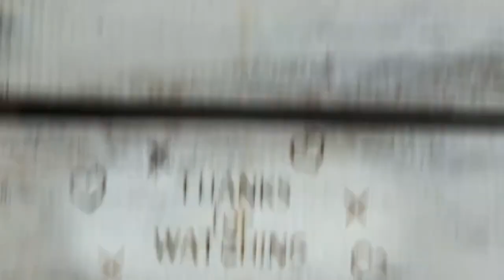325. ONE WORD WEDNESDAY is 'Winner!' GENESIS 26:24 – “Do not be afraid, for I am with you”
Spencer won the Genesis IG poll! Final verse GENESIS 26v24

15:01 the Word of the Lord came to Abram in a vision: “Do not be afraid, I am your shield, your very great reward.” WINNER 8 of 13 V
26:24 “Do not be afraid, for I am with you” WINNER 13 of 13 S
43:23 It’s all right, don’t be afraid. God has given you treasure WINNER 12 OF 13 S

21:22 “God is with you in everything you do.” WINNER 1 of 13 V
26:24 “Do not be afraid, for I am with you” [God to Isaac] WINNER 13 of 13 S
28:15 I am with you I will care for you everywhere you go   WINNER original Bible bracket V
35:03 “I will build an altar to the God who helped me in the time of my trouble and who has been with me everywhere I have gone.” slide 5 of 13 S
48:15 God has been my shepherd all my life, to this very day WINNER 7 of 13 V

The Holy Spirit guides us & the Holy Spirit guides people to us

Genesis
1:03 And God said, “Let there be light,” and there was light.
1:27 So God created mankind in His own image, in the image of God He created them; male and female he created them. (see 5:01)
1:31 God saw all that He had made, and it was very good. And there was evening, and there was morning – the sixth day.
2:03 Then God blessed the seventh day and made it holy, because on it He rested from all the work of creating that He had done.
2:07 Then the Lord God formed a man from the dust of the ground and breathed into his nostrils the breath of life, and the man became a living being.
3:20 Adam named his wife Eve, because she would become the mother of all the living.
4:07  “If you do not do what is right, sin is crouching at your door; it desires to have you, but you must rule over it.” [God to Cain] *free will
5:01 When God created mankind, He made them in the likeness of God. (see 1:27)
8:01 God remembered Noah and all the wild animals and the livestock that were with him in the ark, and He sent a wind over the earth, and the waters receded.
8:22 “As long as the earth endures, seedtime and harvest, cold and heat, summer and winter, day and night will never cease.” (God to Noah +/-)
9:13 “I have set my rainbow in the clouds, and it will be the sign of the covenant between me and the earth.” (God to Noah +/-)
12:02 “Abram, I will make you into a great nation and I will bless you; I will make your name great and you will be a blessing.” [God to Abram]
12:03 “I will bless those who bless you and whoever curses you I will curse; and all peoples on earth will be blessed through you.” [God to Abram]
15:01 the Word of the Lord came to Abram in a vision: “Do not be afraid, I am your shield, your very great reward.”
17:09 Then God said to Abraham, “As for you, you must keep my covenant, you and your descendants after you for the generations to come.”
18:03 “Oh Lord, if I have found favor in your sight, do not pass your servant by.” [Abraham]
18:14 “I am the Lord! There is nothing too difficult for me.” [God to Abraham]
21:22 “God is with you in everything you do.” (see 28:15 and 35:03)
At that time Abimelek and Phicol the commander of his forces said to Abraham, “God is with you in everything you do. [The Treaty at Beersheba]
22:14 So Abraham called that place ‘The Lord Will Provide’. And to this day it is said, “On the ‘Mountain of the Lord’ it will be provided.” (where Abraham almost sacrificed his son Isaac)
24:12 Oh Lord, please grant me success today [Abraham’s senior servant]
26:24 “Do not be afraid, for I am with you” [God to Isaac]
28:15 I am with you I will care for you everywhere you go (see 21:22 and 35:03)
10 Jacob left Beersheba
God speaking to Jacob (Jacob’s ladder dream):
15 I am with you and will watch over you wherever you go, and I will bring you back to this land. I will not leave you until I have done what I have promised you.”
19 He called that place Bethel
31:42 - God has seen my hardship and the toil of my hands [Jacob]
35:3 [Jacob returns to Bethel] “I will build an altar to the God who helped me in the time of my trouble and who has been with me everywhere I have gone.” (see 21:22 and 28:15)
43:23 It’s all right, don’t be afraid. God has given you treasure [Joseph]
23 “It’s all right,” he said. “Don’t be afraid. Your God, the God of your father, has given you treasure in your sacks; I received your silver.” Then he brought Simeon out to them.
45:08 So it was not you who sent me here, but God. [Joseph]
8 “So then, it was not you who sent me here, but God. He made me father to Pharaoh, lord of his entire household and ruler of all Egypt.
48:15 God has been my shepherd all my life, to this very day [Jacob/Israel to Joseph]
49:10 The scepter will not depart from Judah, nor the ruler’s staff from between his feet, until he to whom it belongs shall come and the obedience of the nations shall be his. (see: Revelation 5:5 the second coming) [Jacob/Israel]
50:20 You tried to harm me, but God made it turn out for the best [Joseph]